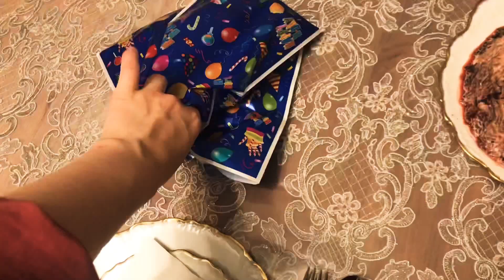EID EL FITR 2021